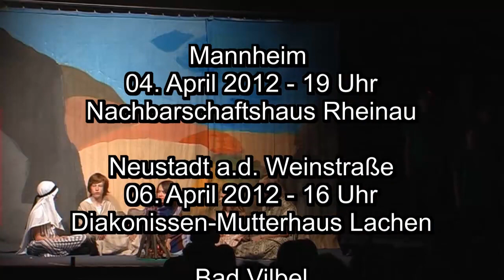Trailer Umweg Emmaus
Trailer des Musicals "Umweg Emmauis" mit dem die Musical-KIDS 2012 unterwegs sein werden!